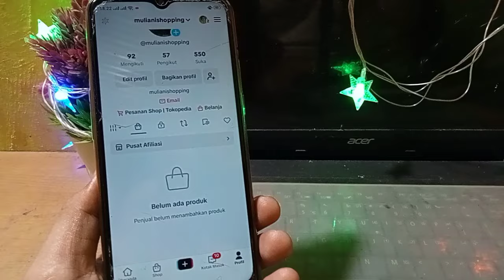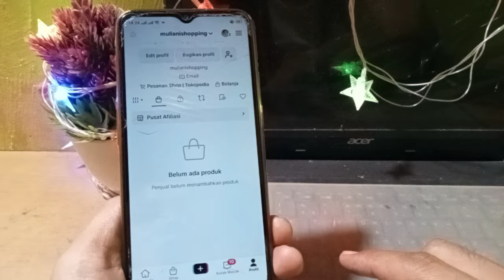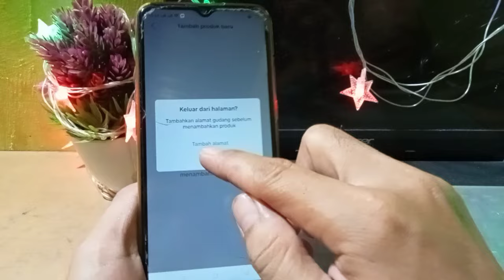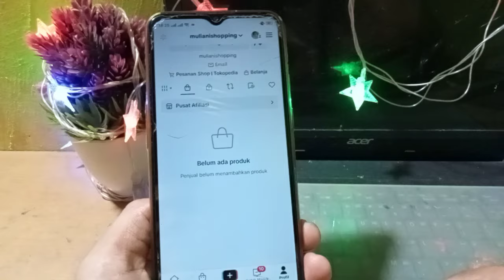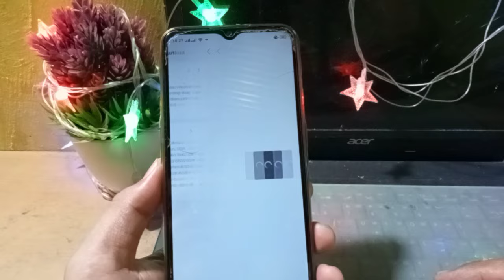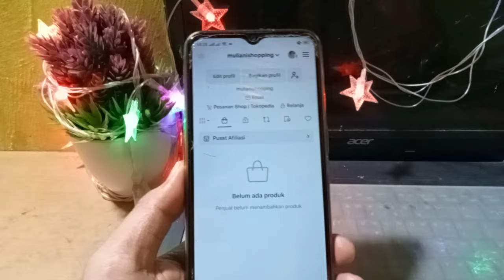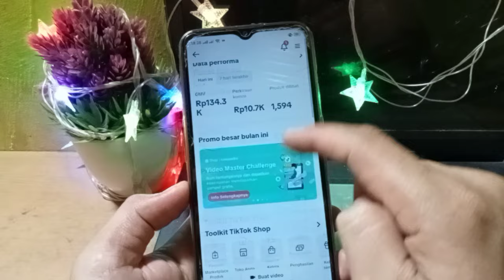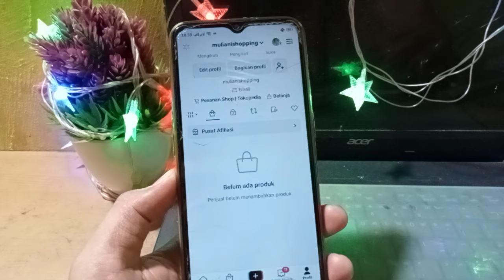penyebab produk affiliate tiktok tidak muncul di etalase ! produk tidak muncul di etalase tiktok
video ini membahas kenapa produk tidak muncul di etalase tiktok atau kenapa produk tidak muncul di showcase tiktok?.